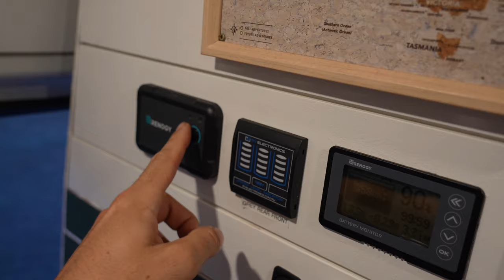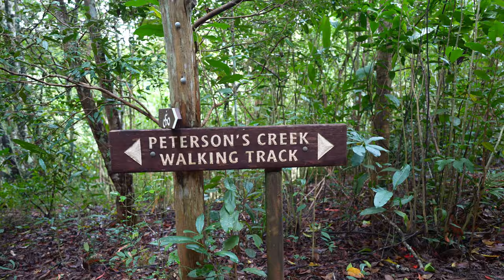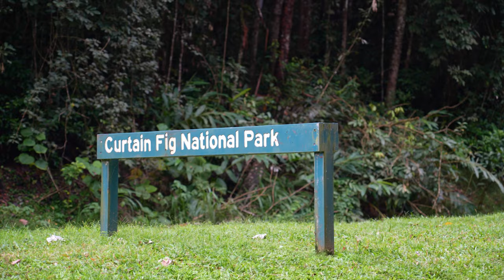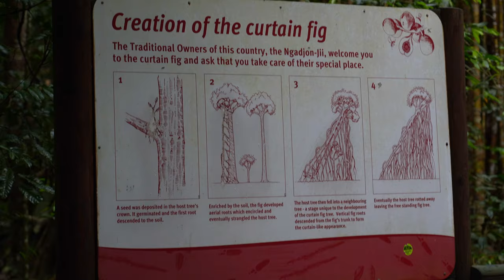VAN LIFE | A DAY IN THE LIFE | QUEENSLAND AUSTRALIA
Come and spend a day with us on the road! Even though every day can be different, this will give you some insight into our daily routine. For this specific day in the life we were based in the Atherton Tablelands which is a beautiful part of the world.

Our main stops in this video were:

▶ Peterson Creek, Yungaburra
▶ Curtain Fig Tree National Park

There's definitely plenty more to explore in the area if you have more time!

We hope you enjoy the video and if you want to see more behind the scenes you can follow us on: